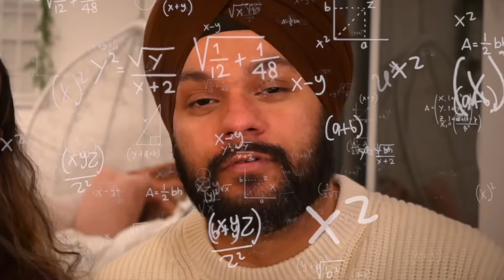Our Monthly Expenses in Canada 2023/2024. Cost of Living in Canada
In this video, we talk about our Monthly Expenses as a couple in Canada in 2023/24.

So, if you are planning to come to Canada as an International Student or as a Permanent Resident, I hope this video will be useful for you in some way or the other.